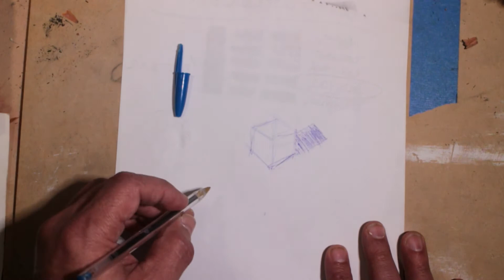022 Csontfej rajzoló sorozat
Rajzot tanulni? Tanulj meg kockát rajzolni.